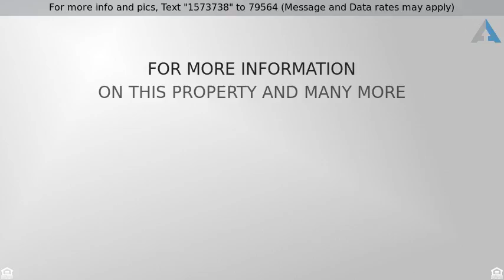Priced at $489,900 - 331 E PHELPS Street, Gilbert, AZ 85295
Welcome Home!

WELL MAINTAINED HOME IN THE HEART OF GILBERT ON 11K LOT. CLOSE TO THE 202 FREEWAY, CHANDLER/GILBERT COMMUNITY COLLEGE AND SAN TAN VILLAGE MALL. KITCHEN HAS UPDATED WHITE CABINETS, GRANITE COUNTERS, ISLAND AND GE PROFILE SS REFRIGERATOR, MICRO AND OVEN. COZY GREAT ROOM WITH A GAS FIREPLACE. HOME HAS ONE BEDROOM, FULL BATH AND DEN DOWNSTAIRS. UPSTAIRS YOU HAVE A SPACIOUS LOFT, 3 BEDROOMS AND THE MASTER. FRENCH DOOR ENTRY TO THE MASTER SUITE. SPACIOUS WALK IN CLOSET WITH CUSTOM CABINETRY. NEWER LARGE CUSTOM SHOWER. BUILT IN MUD ROOM AS YOU ENTER FROM THE GARAGE. AC IN THE 3RD CAR GARAGE. 1 NEWER ENERGY EFFICIENT A/C. BACK YARD INCLUDES A SPARKLING POOL WITH ROCK WATERFALL, NEWER ENERGY EFFICIENT POOL PUMP, EXTENDED COVERED PATIO, BUILT IN BBQ AND FIRE PIT PERFECT FOR ENTERTAINING.